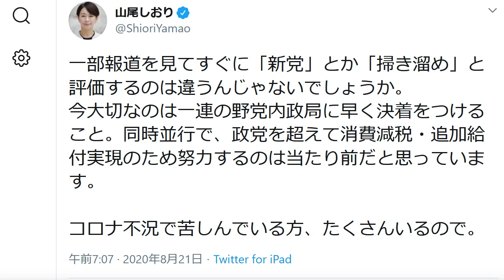国民民主党・山尾志桜里 「掃き溜め会合」と批判され激怒